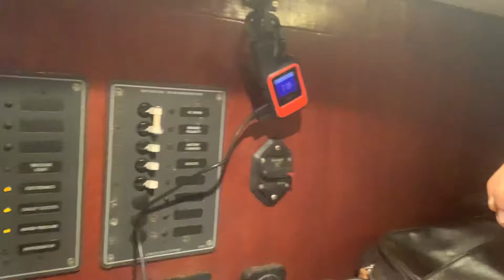Preparativi prima di partire da Frejus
Prima di partire dal porto di frejus